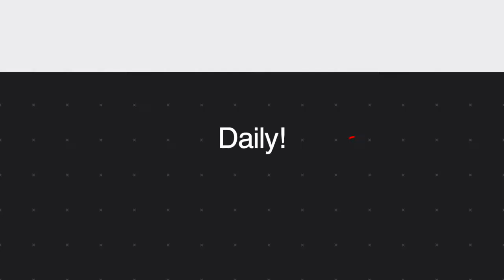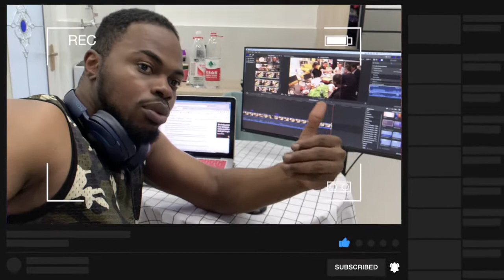BLACK WITH CHINESE FAMILY VLOG| How Chinese like Africans | THE FAMILY DINNER | Ep7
This video is about a black foreigner Showing how Chinese people like black people in China  as he spends 24hours with a chinese family  and then for dinner. George shows the Chinese table manners to  observe as a foreigner when eating with the Chinese for the first time.